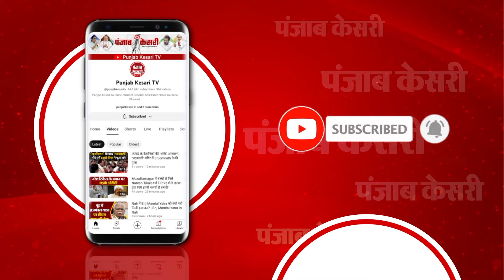Israel Iran War LIVE: PM Benjamin Netanyahu के घर पर Hezbollah को ड्रोन अटैक!, दुनिया में हड़कंप